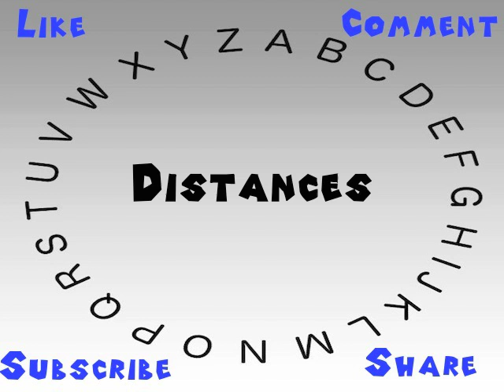How to Say or Pronounce Distances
This video shows you how to say or pronounce Distances.

How would you say Distances?